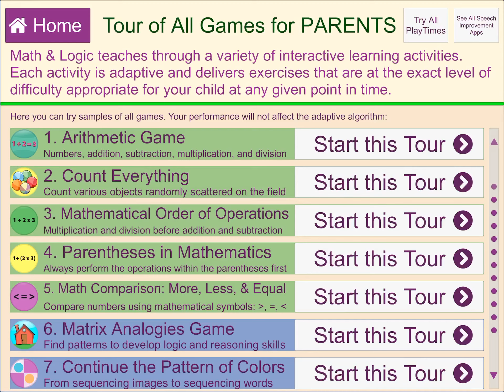Mita math & logic